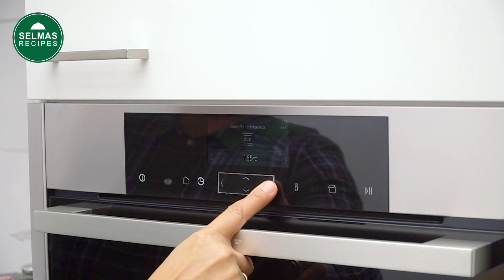Apfelkuchen | Becherkuchen | Blechkuchen 🍎🍏🥧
Dieser Apfelkuchen ist so schnell zubereiten und so lecker, dass Ihr ihn immer wieder backen wollt. Die Zutaten einfach mit einem Sahnebecher abmessen, verrühren und gleich losbacken. Das Rezept könnt Ihr nach Belieben abwandeln, indem Ihr z.B. einen Teil des Mehls durch gemahlene Nüsse oder Kakaopulver ersetzt, Schokoladenstücke oder auch frische Beeren in den Teig gebt.
Den einfachen Becherkuchen mit Mandeln könnt Ihr hier sehen:
Wer möchte, kann den Zucker für den Teig etwas reduzieren.
Beim Abmessen des Mehls solltet Ihr das Mehl leicht über den Rand des Bechers hinaus einfüllen und den Überstand (ohne zu stopfen) abstreifen. Ansonsten verschieben sich die Mengenverhältnisse und der Kuchen wird evtl. nicht so schön weich und locker, wie er sollte.
Für die Mandelkruste könnt Ihr statt weissem Zucker und Honig auch Braunen Zucker verwenden. Da der Braune Zucker Sirup enthält, bleibt die Mandelmasse besser auf dem Kuchen haften.
Und natürlich könnt Ihr statt eines Sahnebecher auch ein 250 ml fassendes Glas oder einen amerikanischen Cup verwenden.

💖 Wenn Euch meine Rezepte gefallen, würde ich mich sehr freuen, wenn Ihr das Video likt, mit Euren Freunden teilt und/ oder zumindest mit einem Emoji kommentiert. Es ist ein kleiner Aufwand für Euch, für die Entwicklung meines Kanals aber sehr wichtig. Vielen lieben Dank im voraus!

🎁Produkte aus meinen Videos und viele Geschenkideen findest Du hier *:

Produkte, die ich in diesem Video benutze:
* Bosch Handmixer
* Microplane Profi-Schäler
* Bunte Messlöffel
* Goldfarbenes Besteck

🎬🎥Meine Videoausrüstung:
* Objektiv 1
* Objektiv 2

Wenn Dir meine Rezepte so gut gefallen, dass Du sie nachmachst und auf deinem eigenen Kanal (oder anderen Social Media Konten) veröffentlichst, dann sei bitte so FAIR und weise in deinem Video (Social Media Beitrag) auf meinen Kanal hin und verlinke meinen Kanal in deiner Videobeschreibung (füge deinem Beitrag den tag @selmasrecipes bei).
Hinter der Veröffentlichung jedes meiner Videos steckt sehr viel Arbeit!

👩‍🍳 Zutaten:

Für den Kuchenteig:
🔸 1 Becher (250 ml) Schlagsahne
🔸 1 Becher Zucker (entspricht 250 g - hier könnt Ihr auch weniger Zucker verwenden)
🔸 4 Eier
🔸 1 Pck. Vanillinzucker
🔸 2 Becher Mehl (entsprechen 328 g Mehl Typ 405)
🔸 1 Msp. Zimt (optional)

Für den Belag:
🔸 1 Becher Zucker (entspricht 250 g - hier könnt Ihr auch Braunen Zucker verwenden)
🔸 2 EL Honig (wenn weisser Zucker verwendet wird)
🔸 4 EL Milch
🔸 300 g Mandelblättchen

Bei 200°C Ober-/ Unterhitze (180°C Umluft) insgesamt etwa 30 - 40 Min. backen.
Da jeder Ofen etwas anders ist, solltet Ihr den Kuchen während des Backens im Auge behalten.
0:00 - 0:29 Intro
0:29 - 1:03 Äpfel schälen und in Scheiben schneiden
1:03 - 3:20 Der Kuchenteig
3:20 - 4:02 Becherkuchen backen
4:02 - 6:42 Die Mandelmasse
6:42 - 7:36 Zutatenliste
7:36 - 8:03 Vielen Dank für´s Zuschauen!